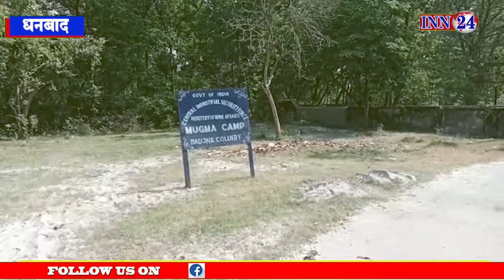धनबाद__देवियाना में स्थानीय ग्रामीणों में अवैध कोयला लदा ट्रक पकड़ा कोनिरसा पुलिस जांच में जुटी पुलिस